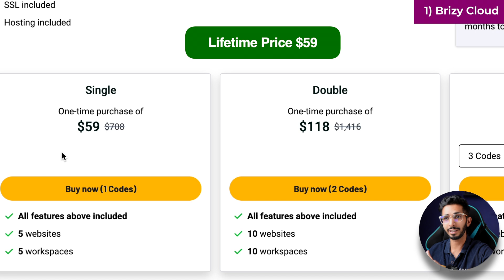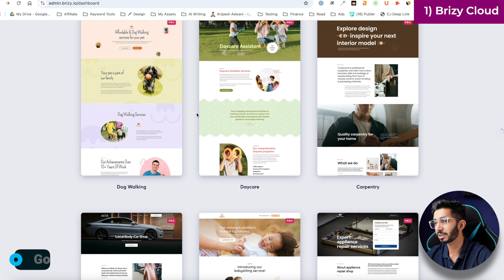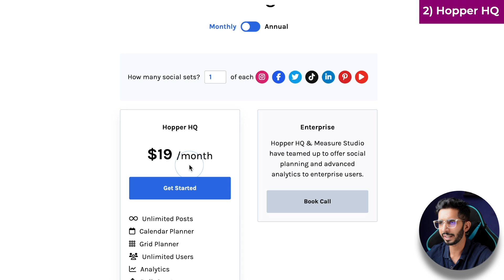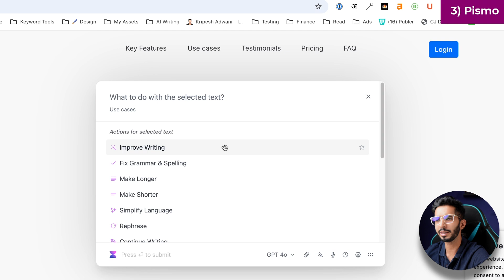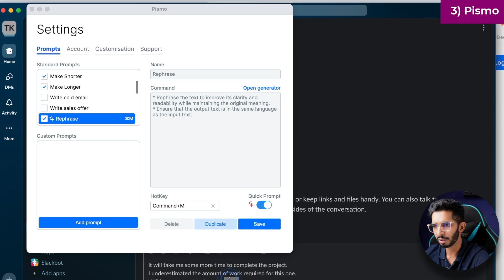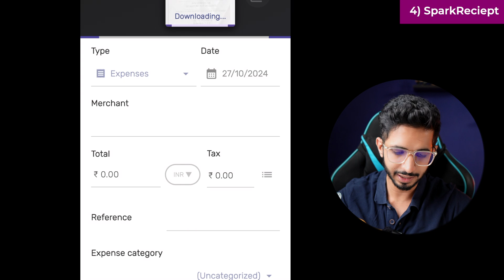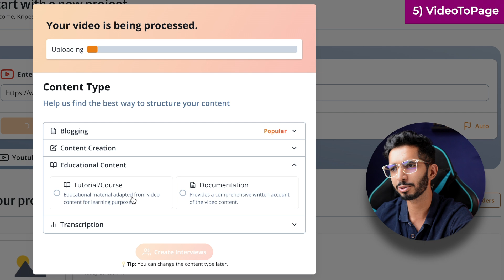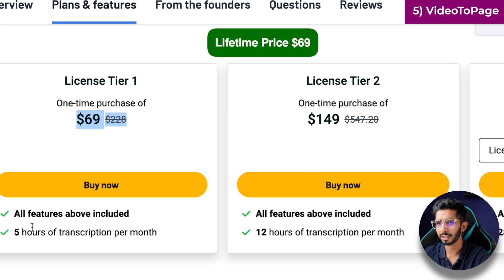My TOP 5 AppSumo Picks That Will 10X Your Business 🚀 [November 2024]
Ever wished for tools that could supercharge your business and take it to new heights? Well, look no further! In this video, I'm sharing my top 5 AppSumo picks for November 2024 that are guaranteed to revolutionize the way you work.

From an intuitive website builder that empowers you to create stunning online experiences to a powerful social media management tool that streamlines your social media presence, these incredible deals will unlock a world of possibilities for your business.

Prepare to be amazed as we explore:

➡️ Brizy Cloud: A drag-and-drop website builder that makes creating professional websites a breeze, even if you have no design experience.
➡️  Hopper HQ: A social media management platform that helps you schedule, analyze, and engage with your audience across all major social media channels.
➡️ Pismo: An ai assistant for all your platform.
➡️ SparkReceipt: An expense tracker that keeps your receipt.
➡️  Video To Page: A tool that allows you to convert videos into easy blog posts.

Don't miss out on these incredible opportunities to transform your business! Join me as we dive into the world of AppSumo and discover the hidden gems that can take your success to the next level.

⌛TIMESTAMPS
00:00 Intro
00:33 Brizy Cloud
3:11 Hopper HQ
5:41 Pismo
8:05 SparkReceipt
9:14 Video To Page
12:34 Bottom Line